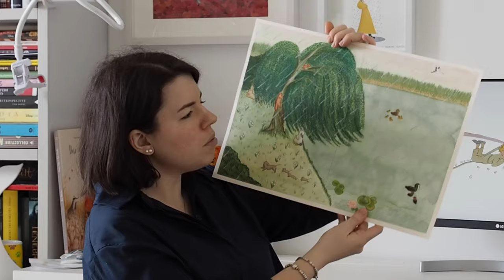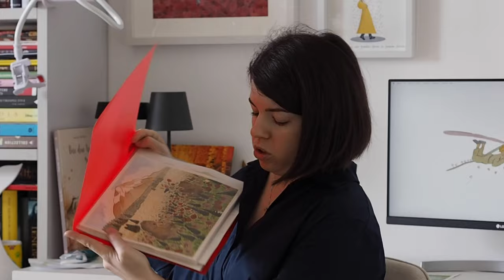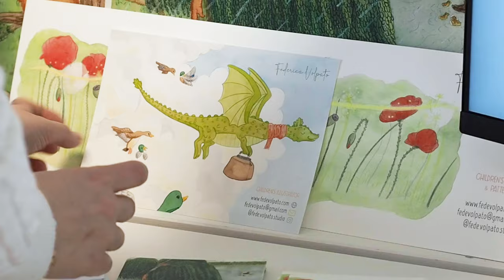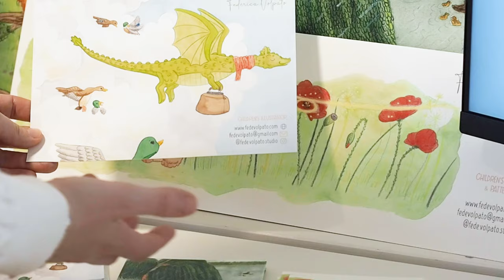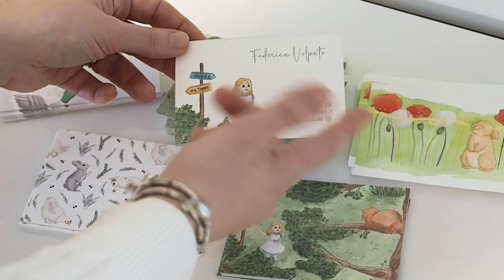Mi preparo per il Bologna Children's Book Fair ~ Fede Volpato Studio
Ciao! In questo video ci prepariamo insieme per il Bologna Children's Book Fair: creiamo il portfolio e i biglietti da visita 🎨 ✨

- Carta acquerelli ARCHES
- Acquerelli WINSOR & NEWTON
- Matite CARAN D'ACHE
- Pennelli DA VINCI
- Stampante HP ENVY 6220
- Carta da stampante fine art

Un bacio,

Fede